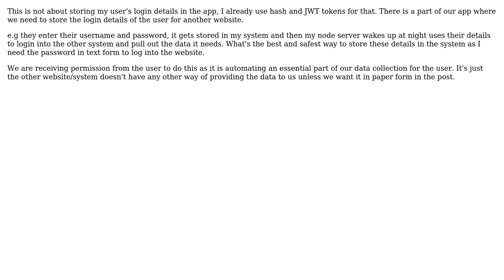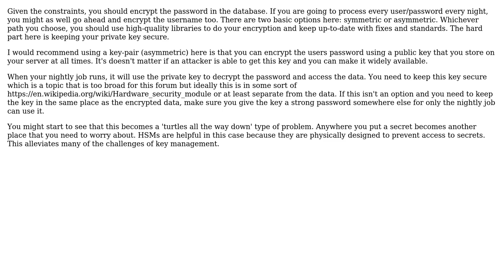Software Engineering: Storing username and password for another site in Node and MongoDB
With thanks & praise to God, and with thanks to the many people who have made this project possible! You are responsible for your own actions.